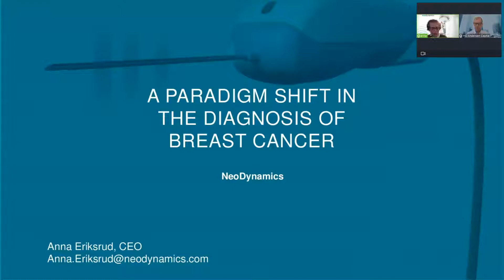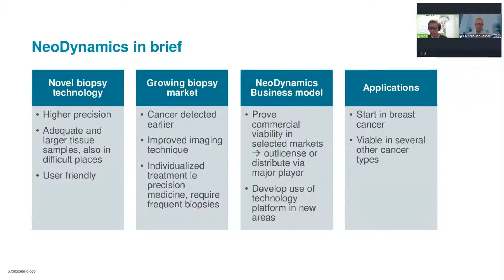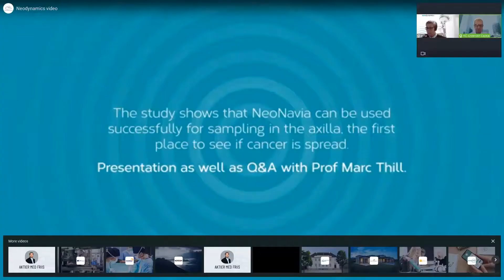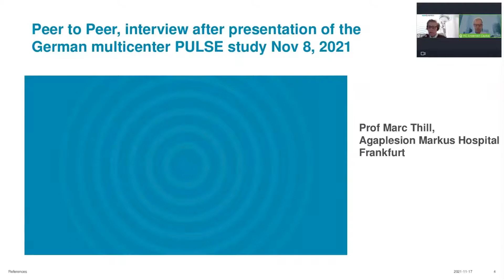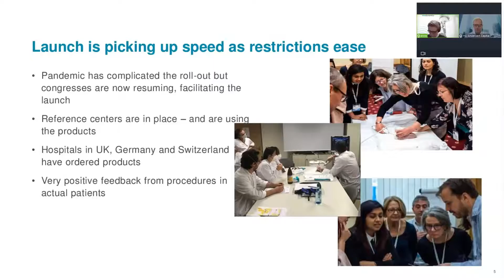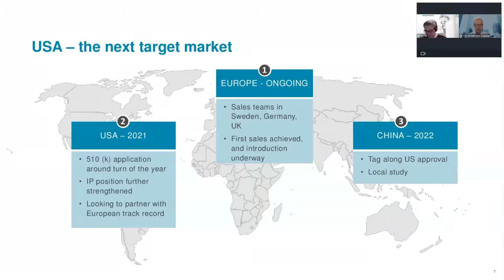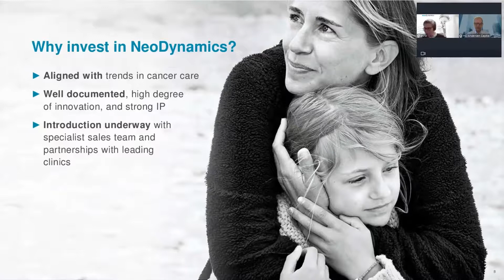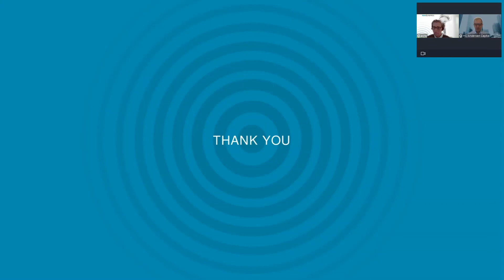NeoDynamics - Presentation of Q3 Quarterly Results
Dansk:
Desuden er du meget velkommen til at kontakte os, hvis du har nogle spørgsmål eller forslag til, hvordan vi kan forbedre vores events. Vi glæder os til at høre fra dig. Kommende events

If you have any questions or suggestions on how we can improve our events. We are looking forward to hear from you. Upcoming events